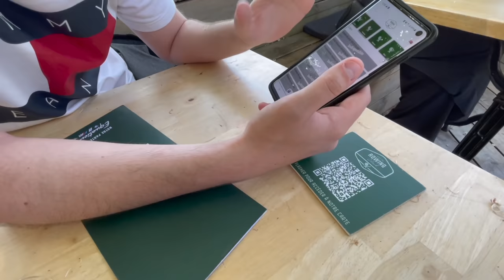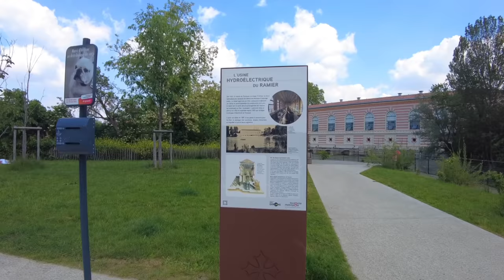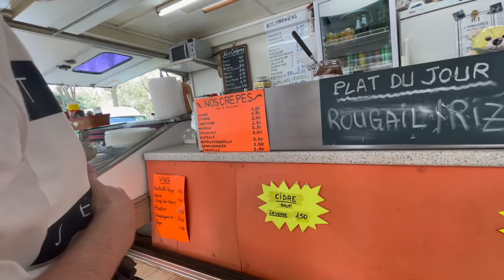トゥールーズカフェ＆蚤の市 Vlog | フランス暮らし | 春の陽気に誘われお花いっぱいの公園でまったり / 国際結婚 / 日仏夫婦 / Toulouse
こんにちは、すみです。今回は週末Vlog♪

南フランス、トゥールーズ(Toulouse)で人気のレストラン「Rowing Club」へ行ってきました。トゥールーズの中にある小さな島、アンパロ島(Île d'Empalot) に位置していて、周りはガロンヌ川に囲まれています。
まるでリゾート地に来たかのような爽やかな雰囲気を楽しむことができました。（フランスに来てから初めて焼き魚を食べることができ、日本人としてはこの上ない喜びでした！）

ランチの後はいつも恒例の蚤の市へ♡
緑が眩しい季節になりました。今回の動画では一つ一つの商品よりも、美しい新緑の雰囲気などを ゆったりと楽しんでいただければと思います😌🌿

次の動画で、この蚤の市で売っていたアンティーク商品の詳細などをアップしますね♪

＿＿‹目次›＿＿＿＿＿＿＿＿＿＿＿
0:00 イントロ
0:26 レストラン「Rowing Club」
4:41 蚤の市
7:10 お花いっぱいの公園でまったり
8:13 トゥールーズ中心部で賑やかな生演奏♪
10:11 お花屋さん

＿＿‹トゥールーズの蚤の市の動画›＿＿＿＿＿＿＿＿＿＿＿

＿＿‹トゥールーズの動画›＿＿＿＿＿＿＿＿＿＿＿